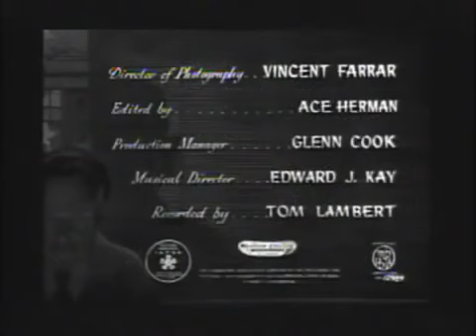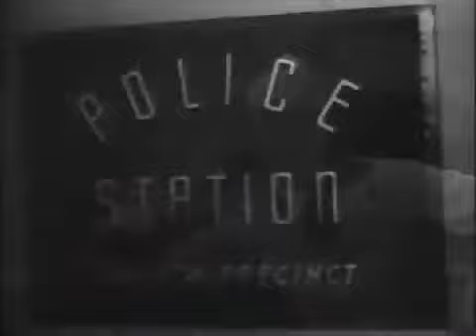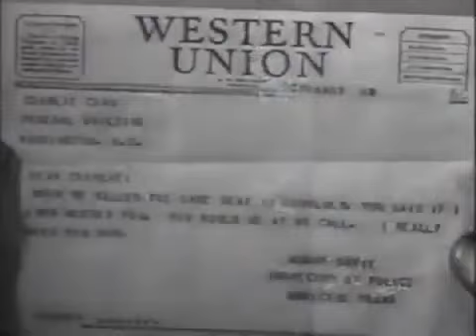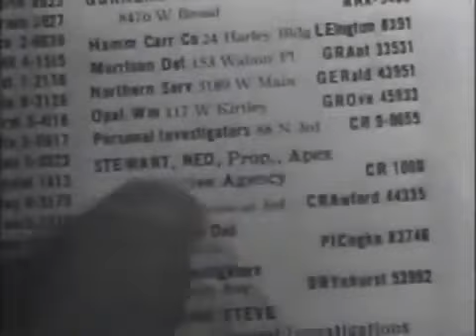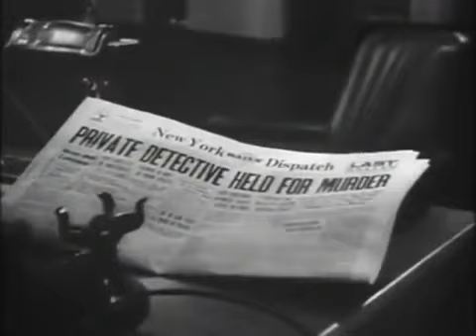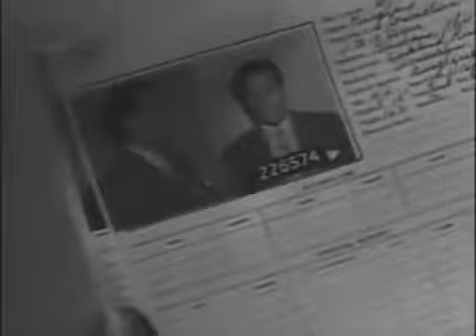CHARLIE CHAN IN THE SHANGHAI COBRA 1954.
CHARLIE CHAN ( SYDNEY TOLER) AND NUMBER ONE SON ( KAYE LUKE) ARE CALLED IN TO INVESTIGATE A MURDERER THAT SEEMS TO BE USING COBRA POISON.